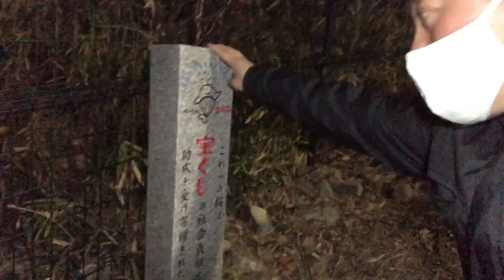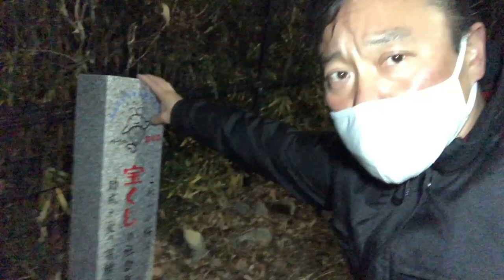Takarakuji Prayer for us Jan13,2021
Jan 13,2021

Hi everyone! I was at the Takarakuji monument this evening and said a short prayer for us for tomorrow's lotto 6.

Bingo 5,
Japan Lotto,
Japan scratch lotto
Japan sightseeing,
Japan travel guide,
JAPAN,
Japanese banking,
Japanese culture,
Japanese language,
Japanese,
Japanican,
lottery,
takarakuji,
things to do in Japan,
Tokyo,
Typhoon in Japan,
visit Japan,